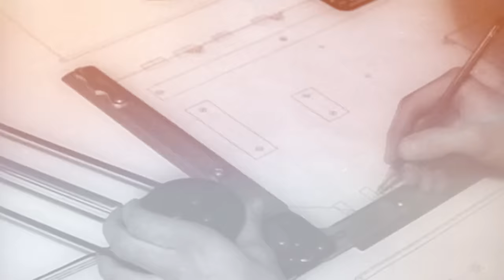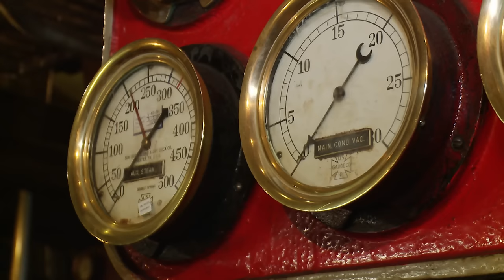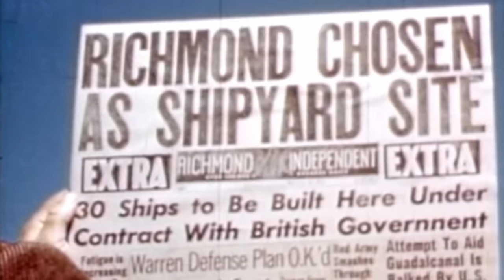The Ordinary US Warship That Won WW2 | War Factories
During World War II, a frantic race unfolded in the Atlantic as numerous cargo vessels rushed to supply Britain. However, German U-boats, warships, and aircraft relentlessly targeted and sank these ships. In 1940, the toll was devastating, with over a thousand allied vessels lost en route to Britain.

Despite the United States not being officially at war, it played a crucial role in aiding Britain's supplies. Yet, the daily sinking of ships posed an urgent challenge for both Britain and America, necessitating a solution to keep the crucial materials flowing across the Atlantic. In response, 18 shipyards along the U.S. coast sprang into action, mobilizing to construct thousands of sizable cargo ships named Liberty Ships. These vessels were built at a pace faster than the enemy's ability to sink them. At a certain juncture, these shipyards achieved the incredible feat of producing one large Liberty Ship every eight hours.